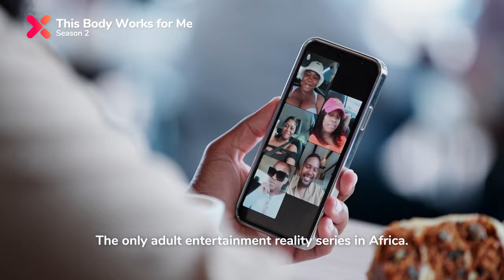Reunion trailer | This Body Works For Me S2 | Showmax Original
Bari new year, new me! And honey we coming through with that new new okuuuur 💅🏾 ThisBodyWorksForMe S2 Reunion is coming in hottt! With our fave host Mablerh! 🔥 Catch it all on 23 January exclusive to Showmax.